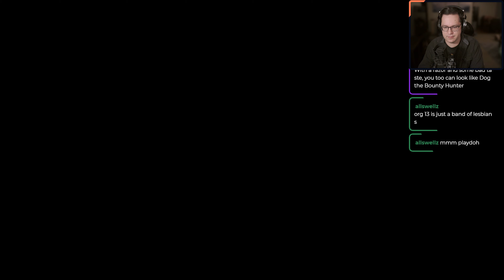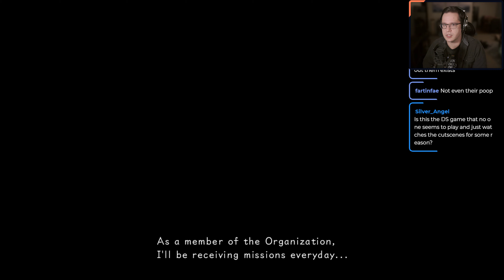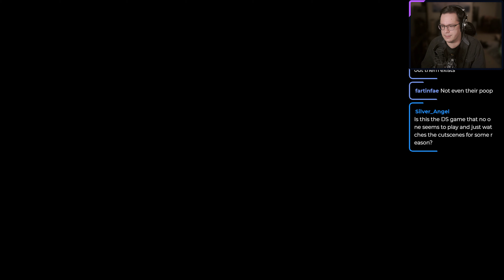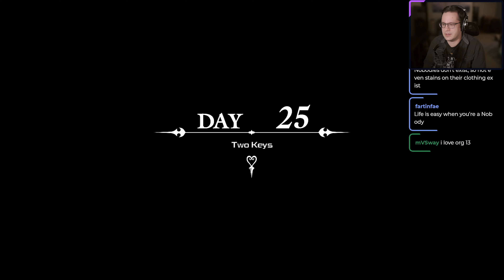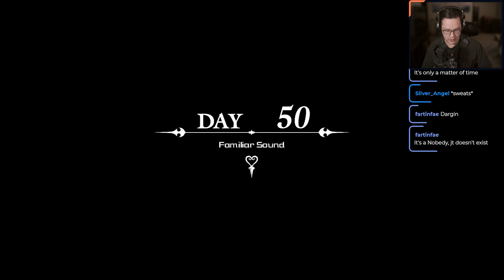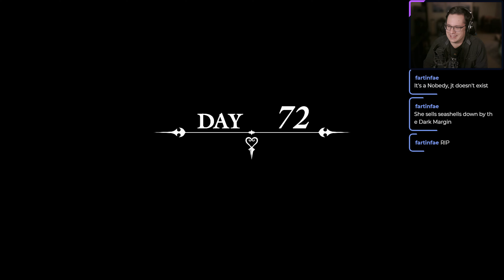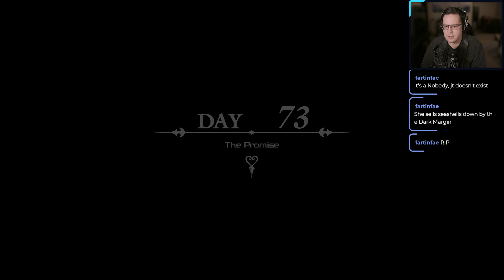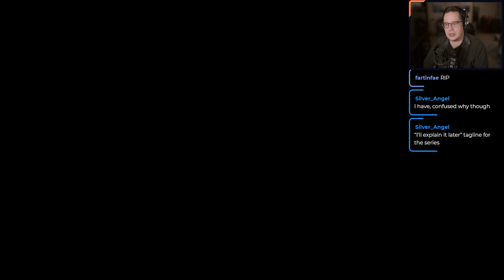14 Members in Org 13 | Kingdom Hearts 358/2 Days Movie Part 1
How can there be 14 members in Organization 13?

Kingdom Hearts 358/2 Days[a] (subtitle read as "Three Five Eight Days Over Two") is an action role-playing video game developed by h.a.n.d. and Square Enix (in collaboration with Disney Interactive Studios) for the Nintendo DS. It is the fifth installment in the Kingdom Hearts series, and takes place near the end of the first game, continuing parallel to Kingdom Hearts: Chain of Memories. The game was released worldwide in 2009.[1] The story is told from the perspective of Roxas, following his daily life within Organization XIII and his relationship with fellow Organization member Axel; it also introduces a fourteenth member, Xion, who becomes friends with the former two.

Kingdom Hearts 358/2 Days was directed by Tetsuya Nomura and Tomohiro Hasegawa. Nomura decided to develop a game for the Nintendo DS, and once a system had been chosen, decided upon Roxas as the protagonist. The development team wanted to use gameplay similar to previous Kingdom Hearts games but could not due to the insufficient number of buttons the DS had. Kingdom Hearts 358/2 Days received generally positive response, with praise for the gameplay and graphics but criticisms of its storyline and controls. A soundtrack, various light novels, and a manga series based on the game were released in Japan.

The game was dedicated to Wayne Allwine, the longtime English voice of Mickey Mouse. He died on May 18, 2009, 12 days before the game's release in Japan. This is also the final game to feature his performance as Mickey, though his performance was archived and reused in remastered ports of older games released after his death.

In September 2012, Square Enix announced Kingdom Hearts HD 1.5 Remix a compilation for the PlayStation 3 to include both Kingdom Hearts Final Mix and Re:Chain of Memories in high definition and trophy support. Additionally, the collection includes HD cinematic scenes from Kingdom Hearts 358/2 Days. The idea of a full remake, like Kingdom Hearts Re:Chain of Memories, was considered for Kingdom Hearts 358/2 Days. However, it was later scrapped in favor of an almost 3 hour long cinematic retelling of the game.[80] New voice work was done for 358/2 Days and the HD collection has "70% of the main plot."[81] It was released in Japan on March 14, 2013,[82] in North America on September 10, 2013,[83] in Australia on September 12, 2013[84] and on September 13, 2013 in Europe.[85] A PlayStation 4 version of the Kingdom Hearts HD 1.5 Remix compilation was released on March 9, 2017, in Japan, March 28, 2017, in North America, and March 31, 2017, in Europe.[86] A piece of downloadable content for the PlayStation 4 version adds an additional scene to the cinematic, depicting the battle between Roxas and Xion.[87] The complete edition was later ported to Xbox One, enhanced for Xbox One X and later added to Xbox Game Pass for Console and Cloud.